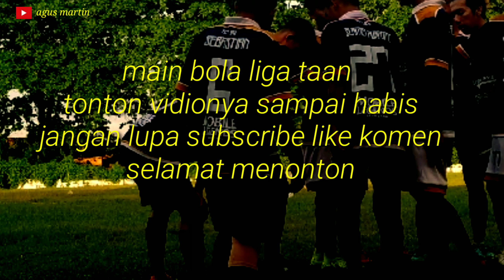Main bola liga taan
Fb_Martiin Agus
Ig_martiinagus